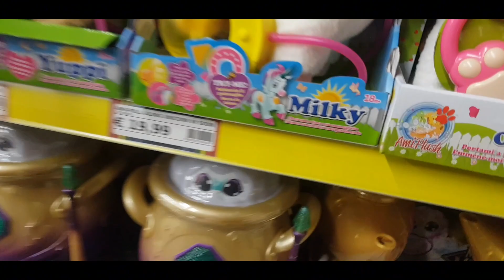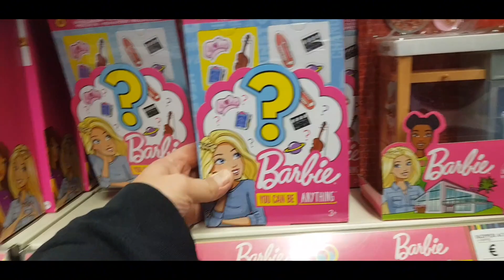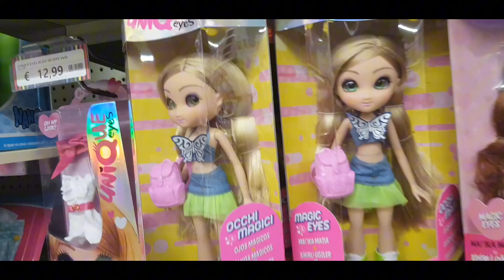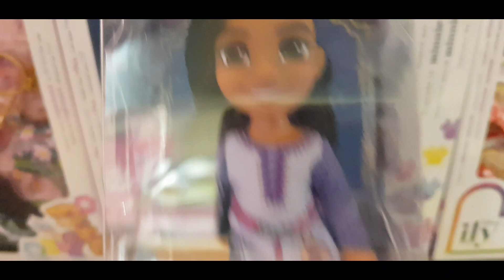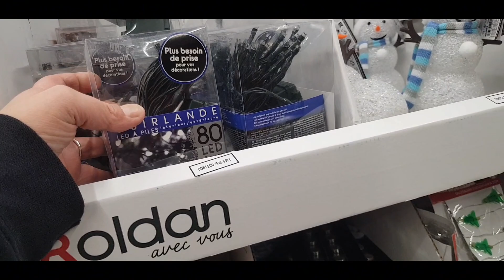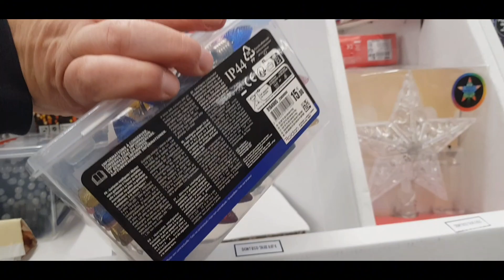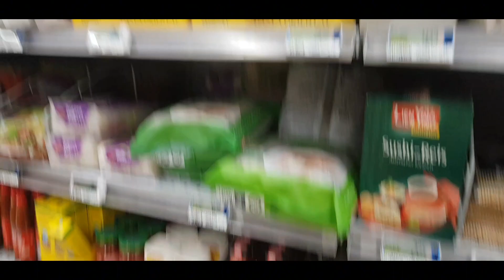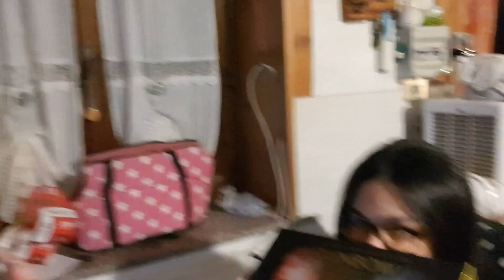Un giro alla toys e il ducale di Vigevano